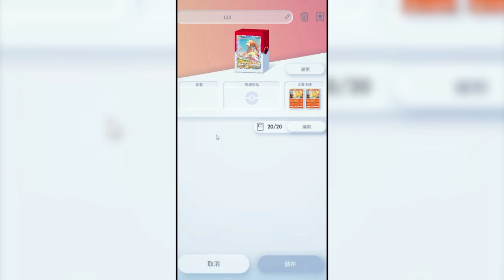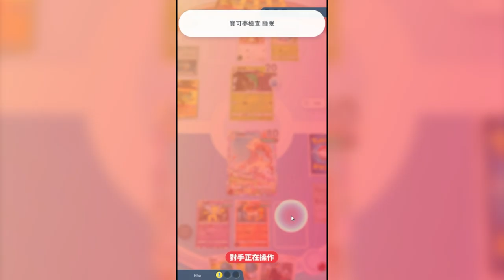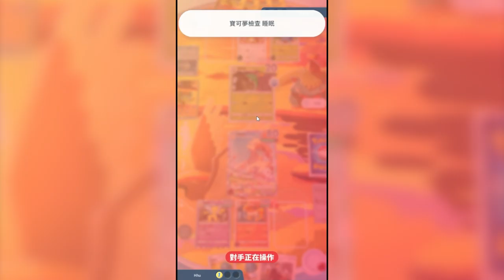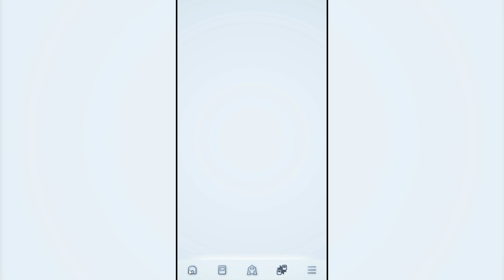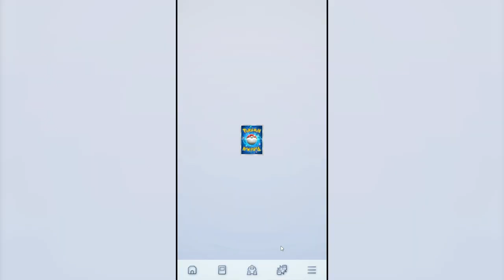PVE奇異花活動！跟之前預測的活動卡片一樣 大家記得換商店裡的沙漏 【PTCG POCKET】